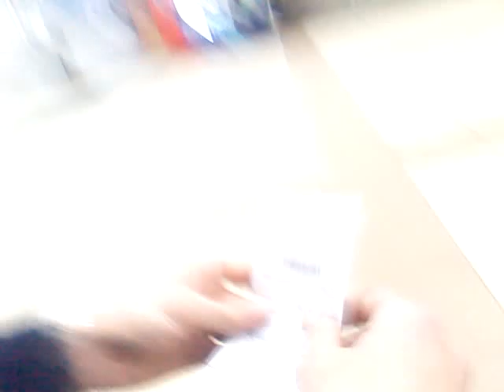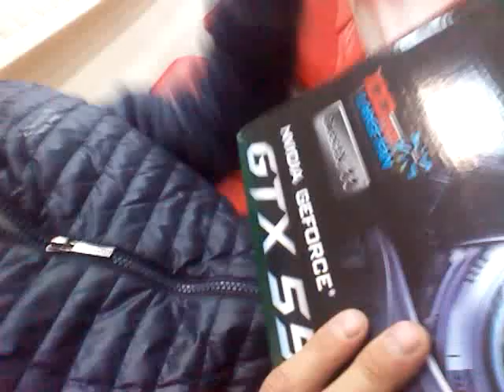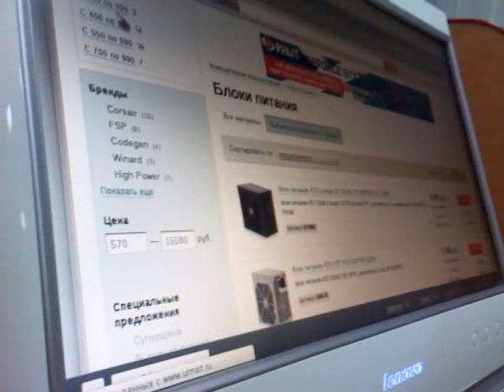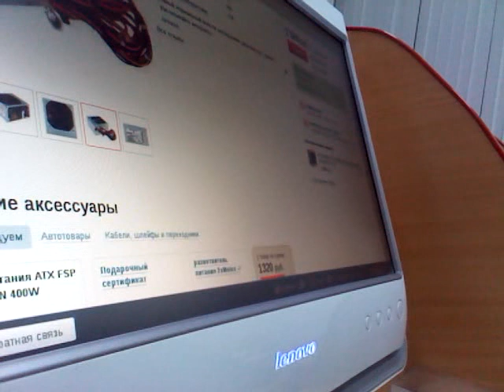Сданей в Юлмарте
Маслов Даня и Я в Юлмарте 2011 год